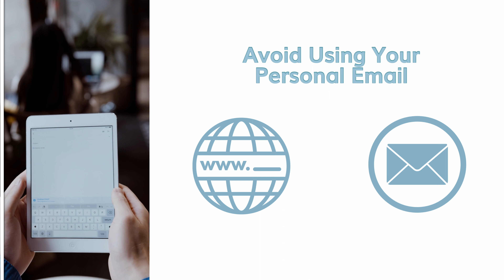Beginner's Guide to Importing | Start Up 101 💡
🔹Are you a new business?
🔹Looking to import your product?

TGL's La Chang provides important tips one what your first steps should be when importing your product from a manufacturer and who's services to use for the best price and results.

You have discovered this great product you wish to bring to market, how do you do it? If you do not have a big brand name look for a local freight forwarder as they will be experienced working with industries that are similar to you.

Never approach a manufacturer for a cost of shipping as it is not their specialty. You will have no checks and balances on the services the provide and will lose control. The most important thing is that you are in control of your supply chain.

it is crucial that you invest in a website and domain as that is the only way your business will be taken seriously.
TGL ℹ️

Think Global Logistics is an owned and operated freight forwarder in Australia. Providing end to end solutions to businesses in all industries. Whilst we have offices globally, we still call Australia home🇳🇿.

We are a forward-thinking freight forwarder, providing specialised freight services with a sharp focus on our people and technology. Through our intelligent practices and thought leadership, we drive the industry to be serve our customers.